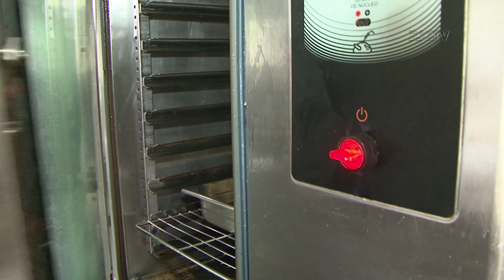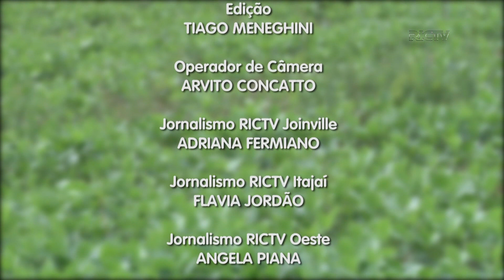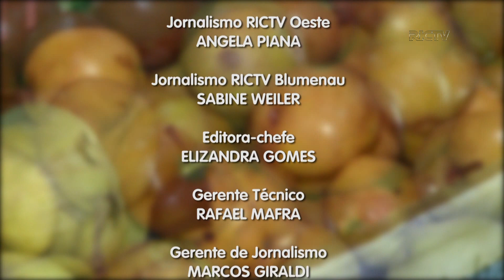RIC Rural - 15/01 - Bloco 3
Uma abóbora diferente tem chamado a atenção dos moradores de Xanxerê. É uma espécie que não é encontrada no mercado, mas é saborosa e muito nutritiva. Confira. E no quadro " Sabores da Terra", aprenda a preparar um prato que tem tudo a ver com o verão.